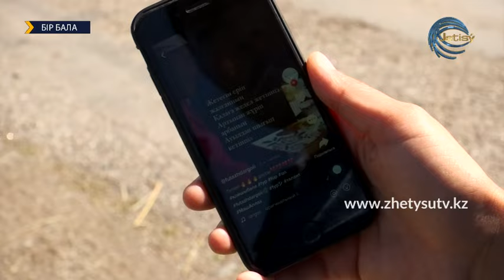Қойшы баланың жайлауда салған әндері / "Бір бала" хабары